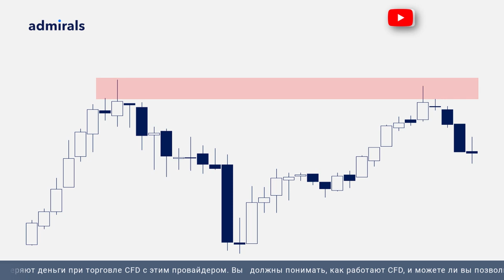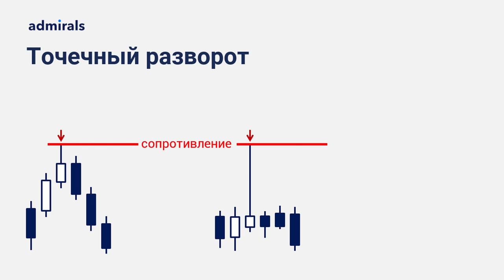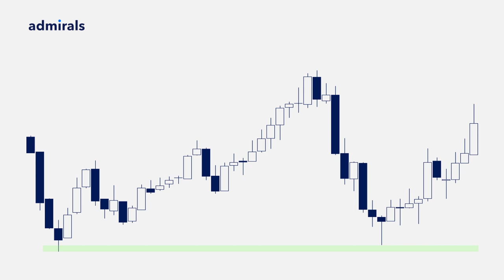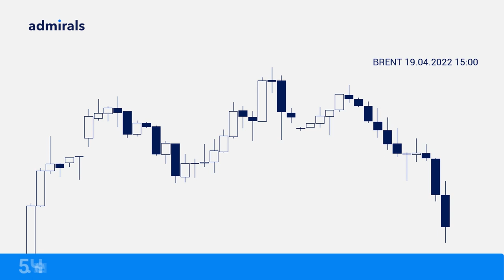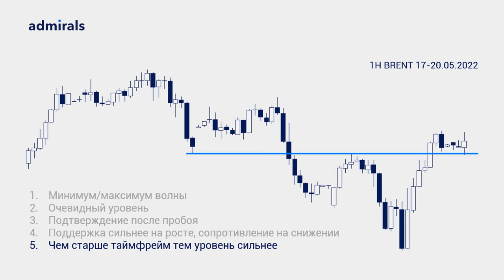🔥5 принципов построения уровней / как отмечать горизонтальные уровни /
Цель этого видео - научиться, при помощи методов Price Action, правильно отмечать наиболее сильные уровни поддержки и сопротивления.

5 принципов построения уровней:
🔸 Максимум / минимум волны
🔸 Очевидный уровень
🔸 Подтверждение после пробоя
🔸 Уровень против тренда слабее
🔸 Чем старше таймфрейм, тем сильнее уровень

Содержание видео:
00:00 – о чем видео
01:00 – 1. Максимум / минимум волны
01:52 – 2. Очевидный уровень
02:17 – 3. Подтверждение после пробоя
02:34 – 4. Уровень против тренда слабее
03:02 – 5. Чем старше таймфрейм, тем сильнее уровень